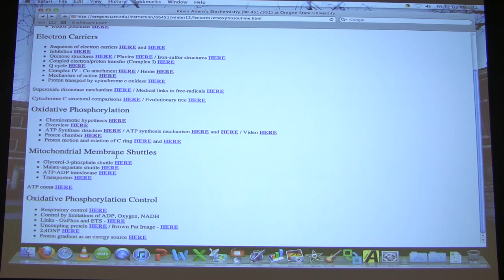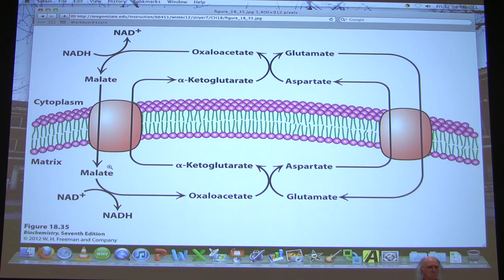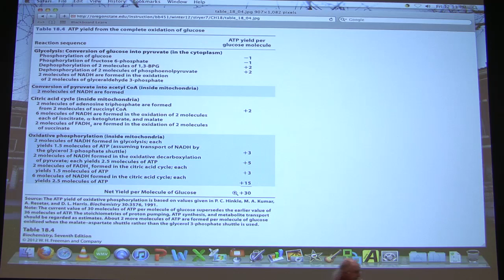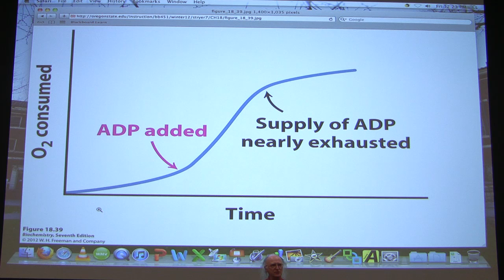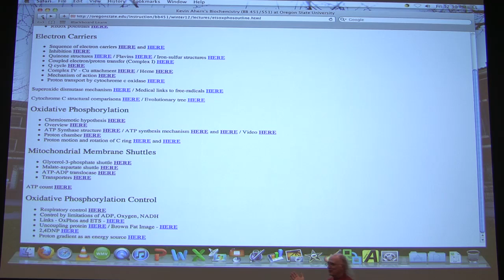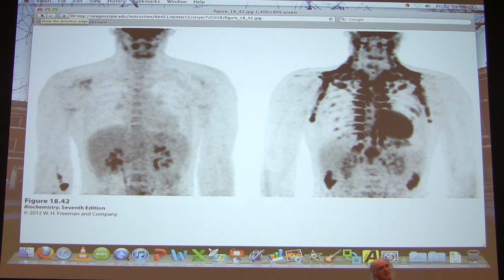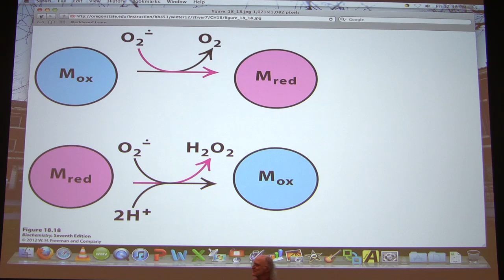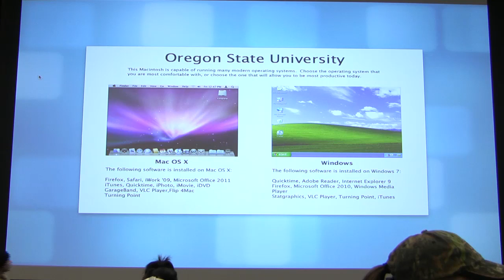#34 Biochemistry Oxidative Phosphorylation/Respiratory Control Lecture for Kevin Ahern's BB 451/551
2. My lectures with The Great Courses
3.  My Lecturio videos for medical students
5.
7. Check out all of my free workshops
8.
9. My courses can be taken for credit (wherever you live) via OSU's ecampus.
10.

1. Mitochondria which are "tightly coupled" have intact membranes AND the only way protons get back into the matrix is by passing through Complex V. If you poke a hole in the membrane (using DNP or an uncoupling protein, such as found in brown fat), protons can leak back in without making ATP. This has the effect of generating heat AND burning up energy sources (like glucose and fat). As noted, DNP is a dangerous compound that killed people who tried to use it to lose weight.

2. When mitochondria are tightly coupled, metabolic (respiratory) control exists. This means that electron transport will stop if oxidative phosphorylation stops, since the protons don't come back int and the proton gradient gets very high, stopping the pumping of protons. When electron transport stops, NADH accumulates and the citric acid stops. Conversely, if one stops electron transport with cyanide, oxidative phosphorylation will stop very shortly because the proton gradient is lost when no protons are being pumped.

3. When mitochondria are uncoupled (by poking a hole in them to let protons leak back into the matrix without passing through Complex V), electron transport is no longer limited by oxidative phosphorylation and runs amok. That is why heat is generated. Protons are pumped, but they fall back in throught the hole in the mitochondrial inner membrane. No ATP is made. NADH is rapidly converted to NAD+, so the citric acid cycle and other pathways run rapidly.

4. Things that affect these processes are ADP (necessary for the Complex V to function), oxygen (necessary for electron transport to function), NADH (source of electrons for electron transport), and NAD+ (needed for citric acid cycle).

5. NADH cannot cross the inner membrane of the mitochondrion, as there is no protein to move it. Electrons make it into the mitochondria by means of shuttles. Insect muscles a glycerol-3phosphate/DHAP shuttle that transfers electrons from NADH ultimately to FADH2. Mammalian systems, by contrast, use a malate/aspartate system that converts oxaloacetate to malate (carrier of electrons) that then gets transported by a transport protein. Once inside the matrix, malate transfers electrons to NAD+, creating NADH and oxaloacetate.

6. You should review the video relative to the photosynthetic fish

7. Superoxides are reactive oxygen species generated as a byproduct of electron transport (among other things). They react with whatever they encounter, so can be damaging to DNA, proteins, etc. Superoxide dismutaase is an enzyme employing a ping-pong mechanism that works in two steps to destroy two superoxide molecules, while producing hydrogen peroxide.